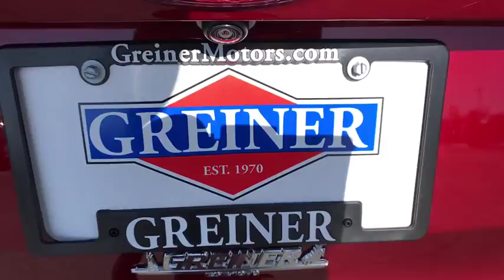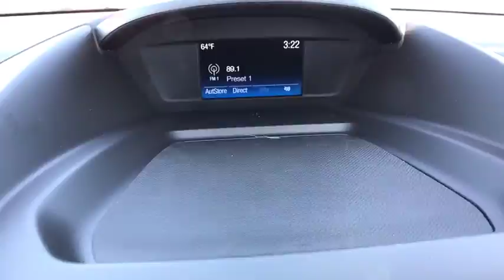2018 FORD ESCAPE Casper, Powell, Cheyenne, Douglas, Sheridan, WY JUB73206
RUBY RED METALLIC TINTED CLEARCOAT NEW 2018 FORD ESCAPE available in Casper, Wyoming at Lithia Ford Casper. Servicing the Powell, Cheyenne, Douglas, Sheridan, WY area.
2018 FORD ESCAPE SE 4WD - Stock#: JUB73206 - VIN#: 1FMCU9GDXJUB73206